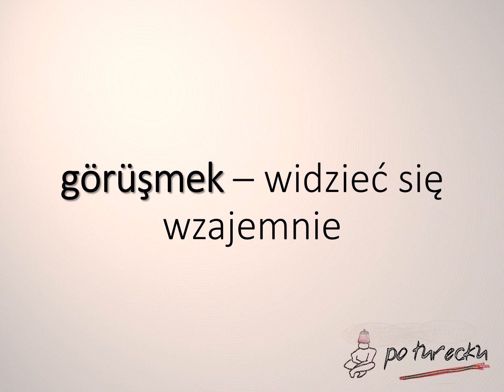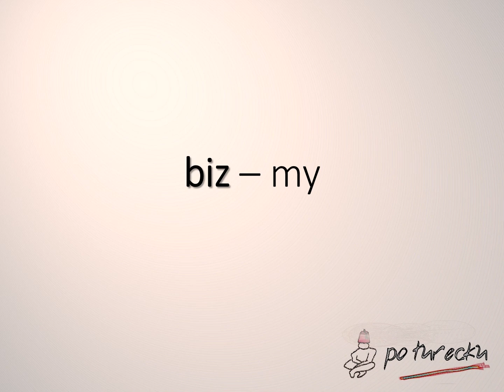Tureckie powitania i pożegnania